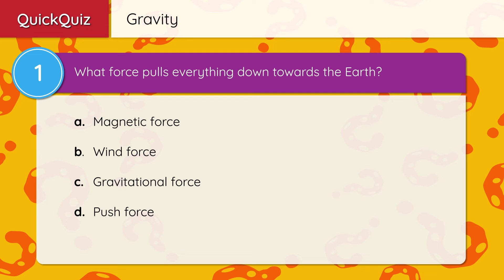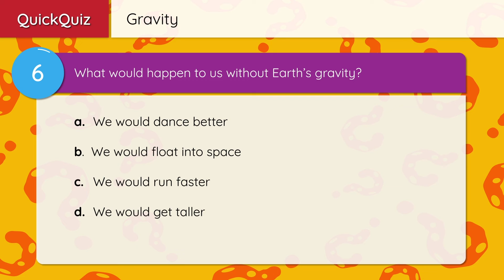Gravity – Lighthouse Lab Quiz Edition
Gravity is like the superhero of forces in the universe! It's the force that keeps us grounded (literally!) and ensures that everything stays in its place, whether on Earth or in the far reaches of space. Here’s a dive into the intriguing world of gravity tailored for teens.

Introduction to Gravity:
Gravity is the force by which a planet or other body draws objects toward its center. Imagine you’re holding a ball. When you let go, it falls to the ground. That's gravity in action! It’s what keeps us from floating away into space, and what keeps the moon orbiting around Earth.

How it Works:
The bigger and more massive an object is, the more gravitational pull it has. That's why Earth, being way more massive than us, pulls us towards it. And it's not just about size—distance matters too. The further apart objects are, the less they pull on each other.

Gravitational Attraction:
Every object, no matter how small, has a gravitational pull. This means that technically, you are gravitationally attracted to your phone, your pet, and even the cookie you’re eyeing! But the force is so tiny, we don’t feel it.

Gravity in Space:
Gravity plays a starring role in the cosmic dance. It holds planets in orbit around stars, stars in galaxies, and it's the reason why our Milky Way galaxy is part of a bigger cosmic family known as a galaxy cluster. It's also what makes black holes such mysterious and fearsome cosmic monsters.

Effects of Gravity:
Gravity affects time—yes, time! According to Einstein’s theory of relativity, time moves slower in stronger gravitational fields. So technically, time moves a tad slower on the surface of Earth than on the International Space Station!

Defying Gravity:
Astronauts aboard the International Space Station experience microgravity, which is like gravity-lite, making them float around. It's not that gravity is gone; it's just weaker due to the altitude.

Fun Fact:
Did you know that gravity can bend light? This phenomenon, known as gravitational lensing, can make distant galaxies appear distorted or even create cosmic mirages!

Exploration and Gravity:
Scientists study gravity to understand the universe better and to plan space missions. For instance, knowing the gravitational pull of Mars helps in planning rovers’ landings.

Gravity and You:
Gravity influences our daily lives in countless ways, from the water flowing down from the mountains to the ease with which we can catch a ball. It’s an invisible force that shapes our world and the entire universe!

Conclusion:
Gravity is more than just the force that keeps your feet on the ground; it's a fundamental interaction that governs how objects move through space and time. It's an unseen force that orchestrates the cosmic ballet, and understanding it gives us a glimpse into the mysteries of the universe.

This fascinating force is not just a concept in physics books but a real, tangible force that impacts everything around us. So, the next time you jump or drop something, remember, it's gravity that's calling the shots!